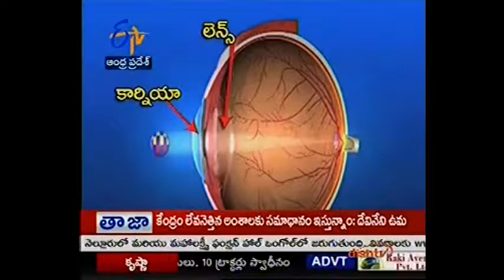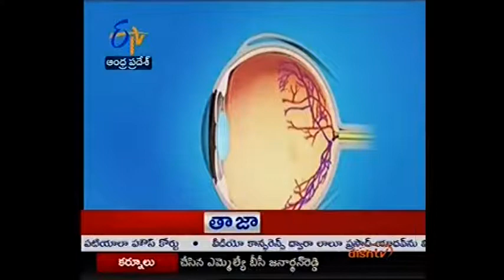ETV2 Sukhibhava 19 Nov 2018 ROP Telugu Dr Kiranmayee PVRI